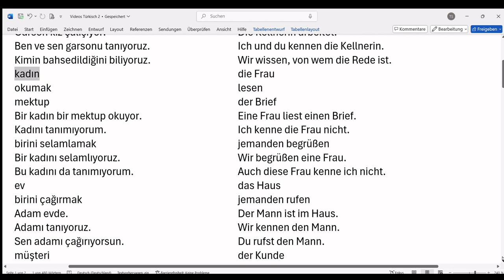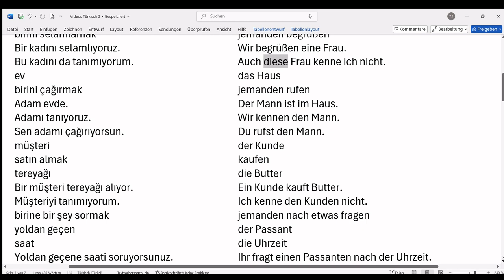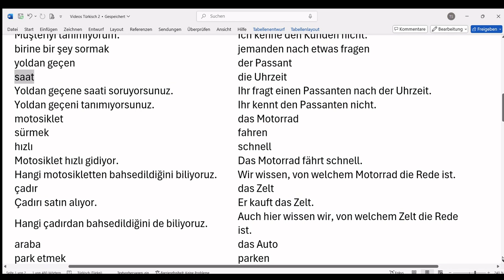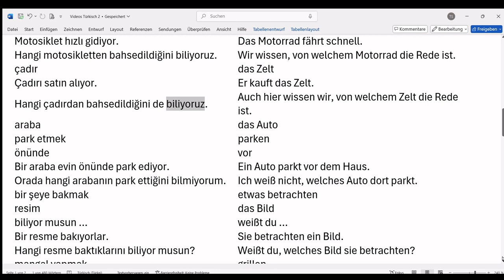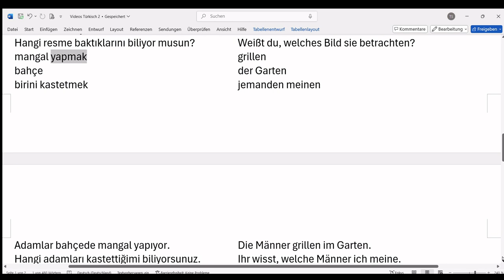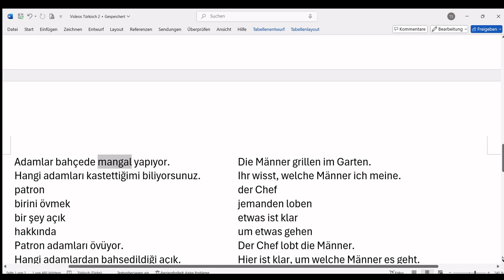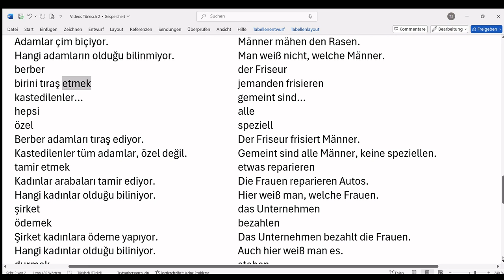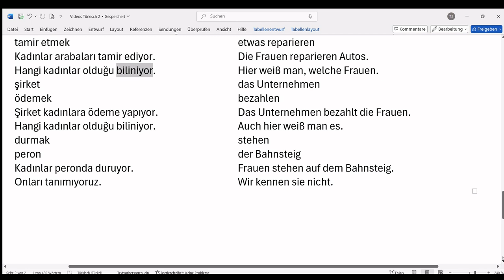Türkisch-Deutsch (Türkçe-Almanca) 18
Türkçe konuşanlar için Almanca kursu

bestimmte und unbestimmte Artikel (belirli ve belirsiz artikeller): der, die, das; ein, eine, ein